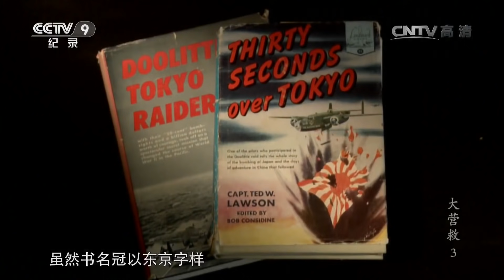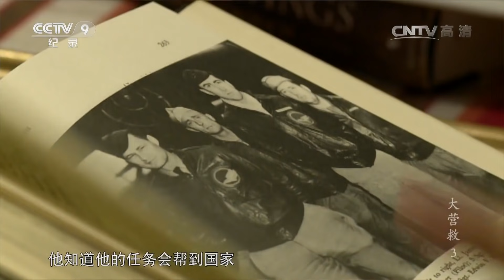《大营救》 大营救 大营救 第三集 | CCTV纪录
本期节目主要内容： 1942年4月18日，美国杜立特飞行队对日本东京进行了轰炸，在后撤时队员们受到中国村民的诸多援救，共有13个机组的64名成员在中国幸免于难，爱德华·塞勒就是其中一员，他们在后撤途中必须穿过日本在中国的殖民区，到达中国的重庆大后方。途中，机组成员遇到很多困顿，比如语言障碍、崎岖的山路、深沟等等，最大障碍莫过于无法交流，不过幸运的是他们遇到了一位精通英语的中国人。最后，队员走过1000多公里终于到达目的地重庆。

通过中美两国的实地拍摄和亲历者口述，回顾杜立特“轰炸东京”行动的轰炸机坠落后，中国军民对64名机组成员营救的故事。